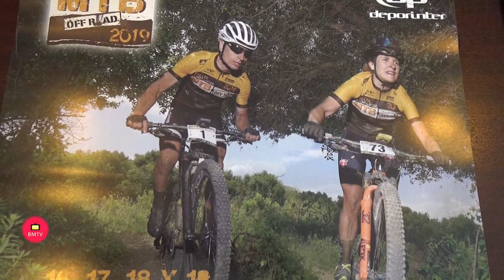San Pedro Alcántara estará en la Vuelta Andalucía MTB por cuarto año consecutivo con una etapa exige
La Tenencia de Alcaldía de San Pedro Alcántara ha dado a conocer esta mañana su participación, por cuarto año consecutivo, en la séptima edición de la Vuelta de Andalucía MTB que se desarrollará del 16 al 19 de mayo en diferentes puntos de la geografía andaluza. Así, el teniente de alcalde sampedreño, Rafael Piña, acompañado del promotor de la Vuelta, Joaquín Cuevas, ha explicado que en esta ocasión la etapa de San Pedro Alcántara tendrá lugar el domingo, 19 de mayo, y será la etapa que cierre la vuelta.

 Según las palabras del edil sampedreño, "la Tenencia de Alcaldía ha apostado firmemente por el entorno natural de la Sierre de las Nieves como importante zona deportiva y creadora de flujo turístico, y lo hemos conseguido. El incremento de personas en la montaña es notable. Hay una afición creciente de personas que hacen senderismo, ciclismo y montan a caballo en el entorno de San Pedro Alcántara y esto es sin duda una fuente generadora de riqueza".

 Por su parte, Joaquín Cuevas ha mostrado su agradecimiento a la Tenencia de Alcaldía por el apoyo fiel de las últimas cuatro ediciones "porque la evolución de la Vuelta Andalucía no se entendería sin esta apuesta iniciada en 2016 por la Tenencia y por Rafael Piña como buque insignia que ha dado a conocer y consolidado estos maravillosos parajes naturales".

 La etapa sampedreña, de 55 kilómetros, contará con el mismo recorrido de la edición anterior y dará comienzo a las 10.00 horas del 19 de mayo, con una salida neutralizada de aproximadamente 3 kilómetros. Los ciclistas se encontrarán con un desnivel positivo de 1.850 metros, por lo que será "una etapa muy dura porque además es la última, como deferencia a San Pedro Alcántara por su colaboración en las etapas anteriores", ha afirmado Cuevas. La concentración se llevará a cabo en el Palacio de los Deportes Elena Benítez, desde donde partirá la etapa para dirigirse hacia La Quinta, subida del Meliche, bajada al sendero del 'master card', arroyo del Bote, subida de La Colorá hasta el puerto de la Refriega, el Alto de 4 Caminos hacia la Oreja del Burro para afrontar un descenso de 5 kilómetros. "Calculamos que el primero alcanzará la línea de meta en aproximadamente dos horas y el último en unas cinco", ha adelantado Cuevas.

 Las inscripciones para la Vuelta al completo están abiertas hasta el miércoles 15 de mayo, pero los interesados en participar exclusivamente en la etapa de San Pedro Alcántara podrán hacerlo incluso el mismo día a partir de las 8.00 horas en el propio Pabellón de Deportes de San Pedro.

 Según las cifras de la organización, serán 300 los ciclistas de montaña que participarán en la Vuelta y "hasta el momento son 30 los inscritos para acompañarnos en la etapa de San Pedro, por lo que será una carrera movida y animada", ha manifestado el organizador de la competición, para quien "la etapa de San Pedro es la etapa donde hay más concentración de público de todo tipo: senderistas, motoristas, etc. La demanda de los aficionados es seguir en San Pedro porque, aunque dura, es una de las etapas más equilibradas y queridas por los aficionados, debido a su accesibilidad".  El desarrollo de la Vuelta Andalucía MTB podrá seguirse "diariamente en las televisiones locales y regionales, además de emitirse un amplio resumen en Canal Sur y Teledeporte, a nivel nacional, donde se pondrán en alza los parajes naturales del interior, estas zonas por descubrir lejos de la playa".

 Finalmente, Rafael Piña ha animado a la afición "a inscribirse y disfrutar del paraje maravilloso de la Sierra de las Nieves" y ambos han agradecido la colaboración de los trabajadores de los Servicios Operativos del Ayuntamiento para que esta prueba deportiva pueda tener cabida sin incidencias.